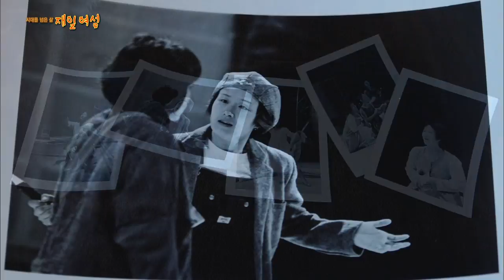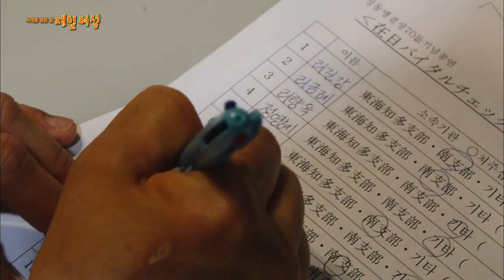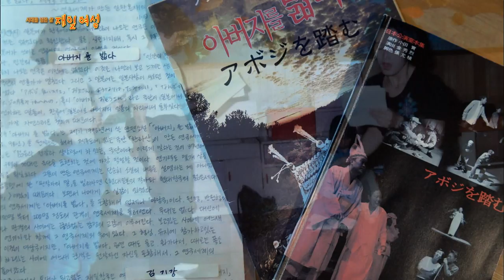자이니치 바이탈체크 재일제주인 김기강 감독